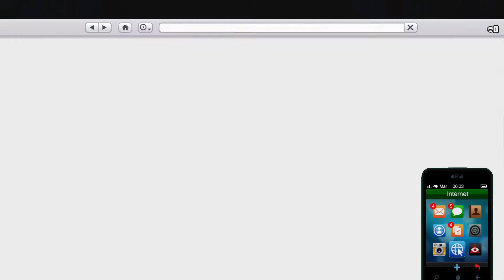HANNO UCCISO LE NOSTRE FAMIGLE EP. 5